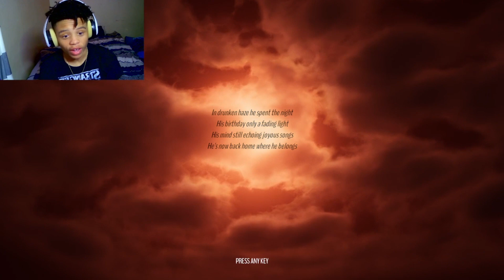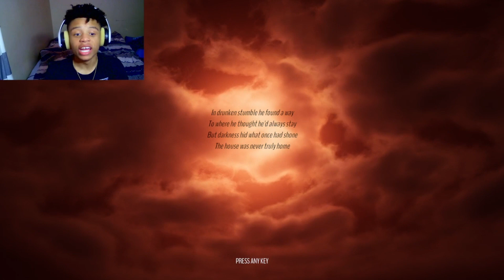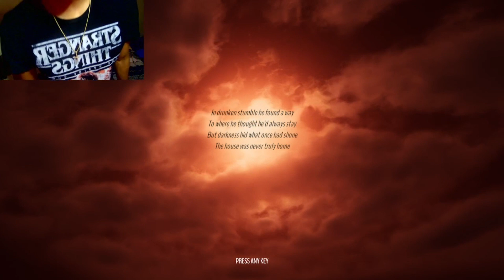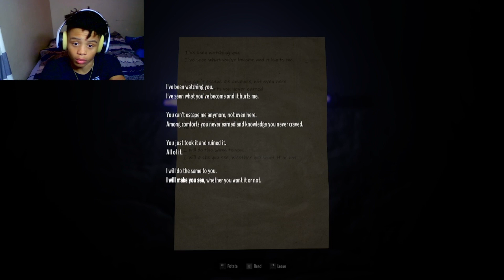I came home after my birthday party to this?!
The lies we tell ourselves indie game
Im ngl if this happen in real life I would have just got out through the window